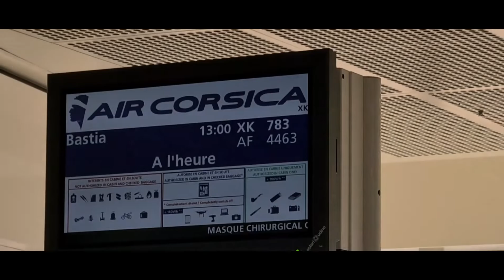Mini Mediterranean Tour 2022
Bastia Corsica
Malaga Spain

Thank you Rolling Castagne Bastia Roller Derby
& Las Judas Roller Derby for hosting us!